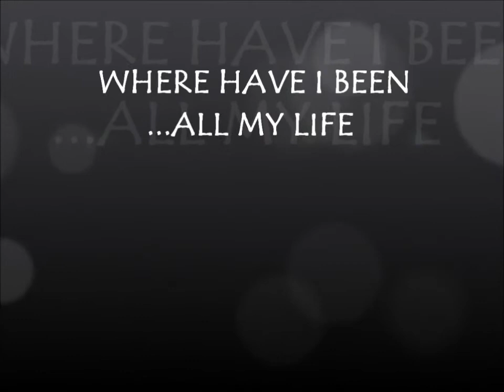WHERE HAVE I BEEN ALL MY LIFE 10.14.2013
Live acoustic performance of "Where Have I Been All My Life" written by Deborah Smoot and Pal Rakes, co-owners of the copyright.